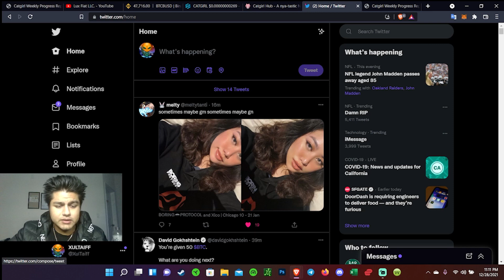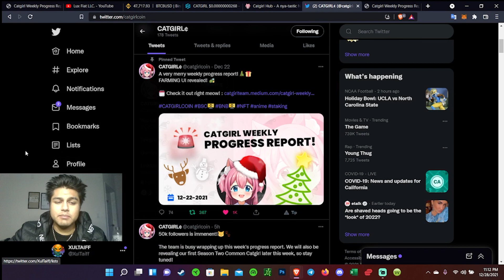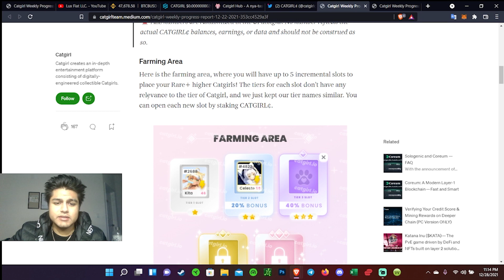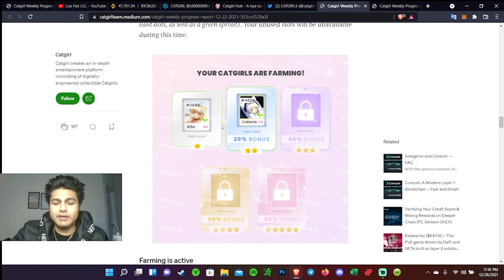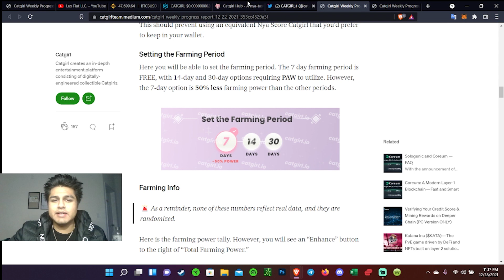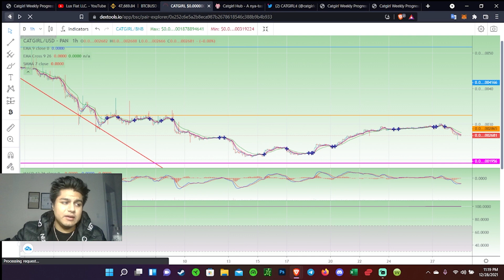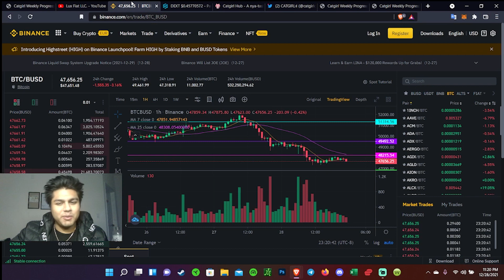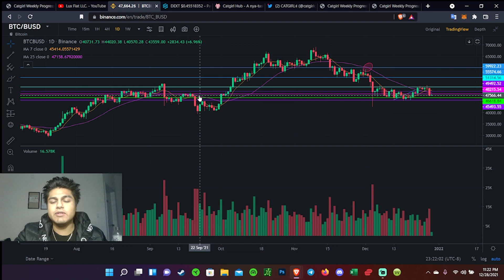CATGIRL COIN CONTINUE DROPPING? | CRYPTO UPDATE!!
This video goes in depth on where catgirl is heading and provides an update on their roadmap!

Project Information: Desean Jackson NFT Trophy

3 EDITIONS: 15000 Minted total
Bronze: 5000 Mint
Silver: 5000 Mint
Gold: 5000 Mint

Pricing:
Bronze: 0.12 ETH
Silver: 0.24 ETH
Gold: 0.48 ETH

Socials:
NEED BETTER TITLES FOR YOUTUBE? BETTER KEYWORDS? VIDEO IDEAS?

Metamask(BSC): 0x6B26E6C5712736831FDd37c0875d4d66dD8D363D